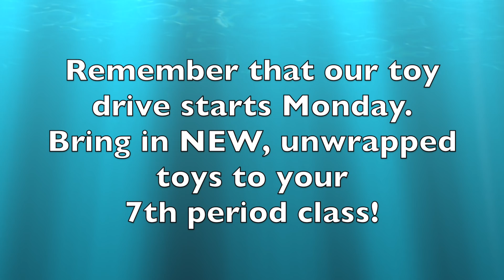GTV News with Disney Medley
GTV News with our version of a Disney Medley!